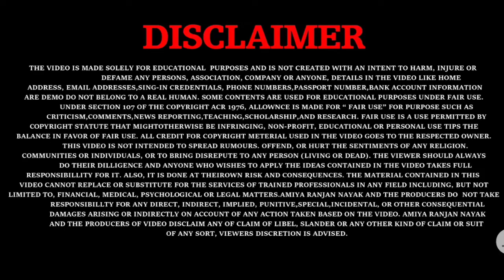Best NeckBand Under 2000 / Oppo enco m32 / oppo enco m32 price 1599 / Best neckband